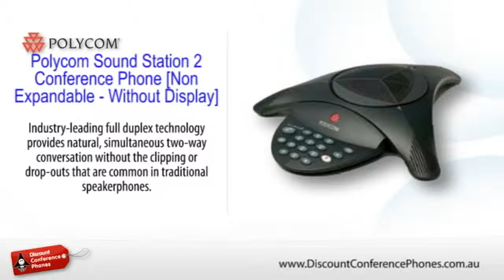Sound Station 2 [Non-Expandable - Without Display] Video Overview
Overview of the Polycom SoundStation 2 Conference Phone (Non-Expandable, Without Display)

Make sure your business is heard! The Polycom Sound Station 2 conference phone (non-expandable, without display) lets you communicate from up to 3.5 metres away, for truly natural conversation. The lower priced model does away with a display or extendable microphones.

Makes meetings simpler

What makes using the Polycom Sound Station 2 so much more productive than using a regular phone's speaker function? Simple. Unlike a normal desk phone, the SoundStation 2 has been designed from the ground up to be a dedicated conference phone. However, with traditional telephone features like redial, mute, transfer and hold, you have a conference phone that's also familiar to use. Plus the SoundStation2's very clever application port lets you connect to mobile phones if no analogue line is present, as well as connecting to a PC to make internet calls for free!

Please note that this version of the SoundStation 2 does not have a display or extendable microphones. While the microphones are really only useful in much larger boardrooms, the display is a very useful feature to let you dial and conference easier (essentially because you can see what you are doing). If your budget can stretch the few extra dollars, we recommend you opt for the Polycom SoundStation 2 Conference Phone (Non-Expandable, With Display).

Hear every word

The Sound Station 2's superior 360 degree microphone coverage means you can be heard clearly up to 3.5 metres away, putting less strain on your voice and doing away with the need to repeat yourself. Industry-leading full duplex technology provides natural, simultaneous two-way conversation without the clipping or drop-outs that are common in traditional speakerphones. Dynamic noise reduction intelligently filters out background noise, while inbuilt technology automatically avoids interference from mobile phones and other wireless devices.

In summary

With truly remarkable voice quality, smart technology such as Dynamic Noise reduction and traditional telephone features, the Polycom SoundStation 2 will improve the productivity of everyday conferencing.